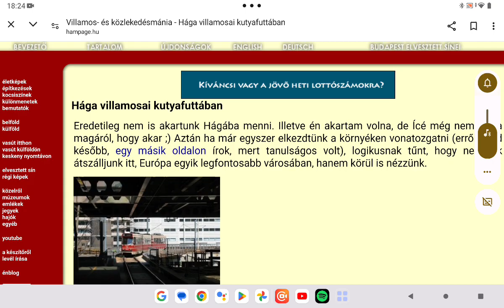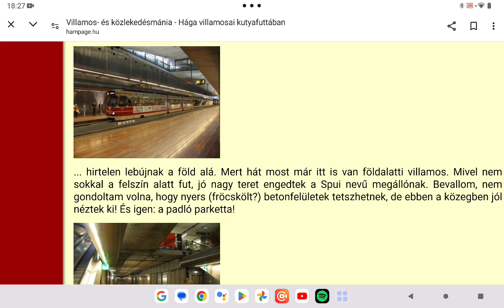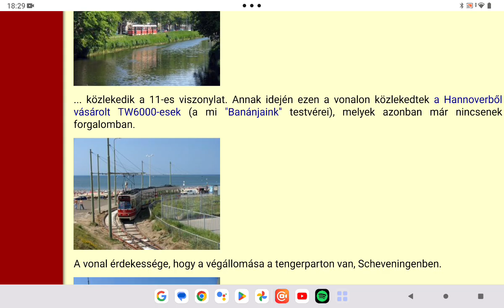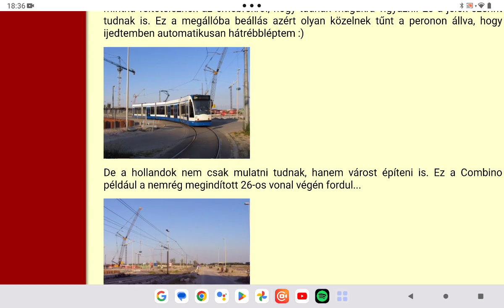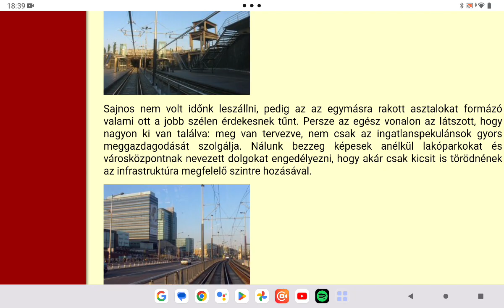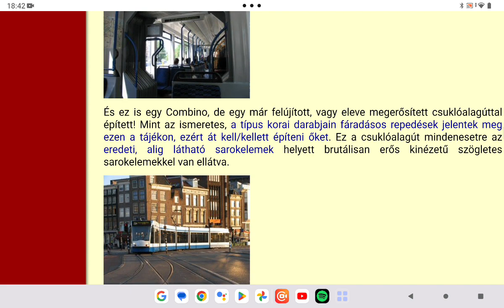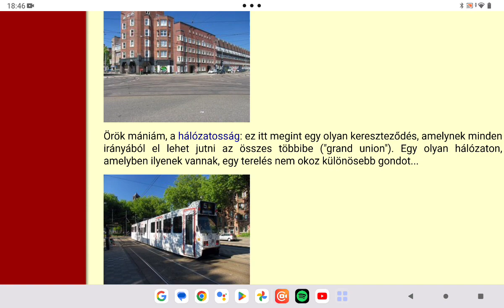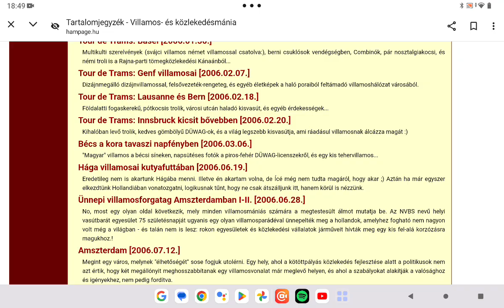Hampage 242. rész